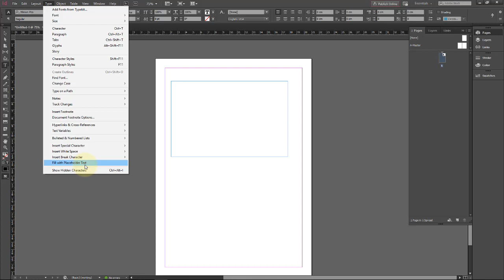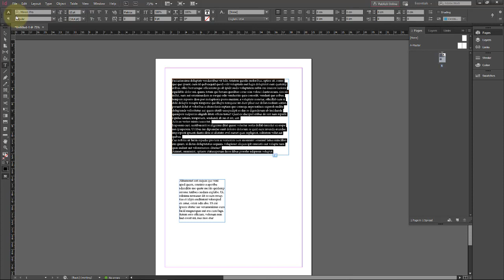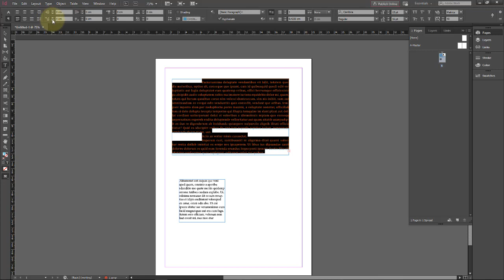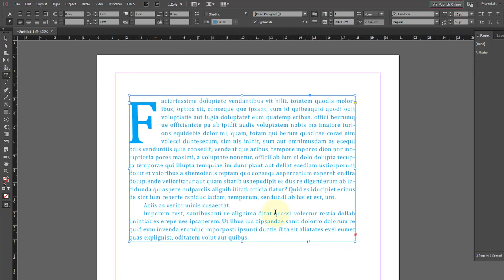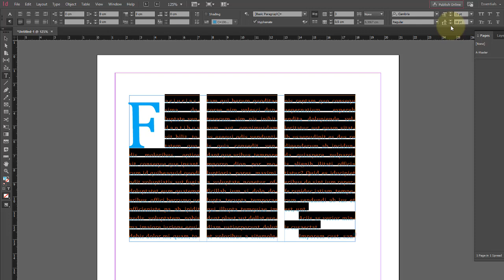Adobe InDesign CC Aula 13 Ferramenta texto Aula 01